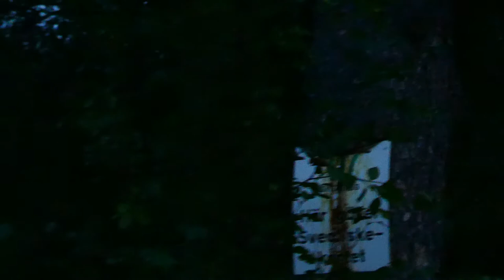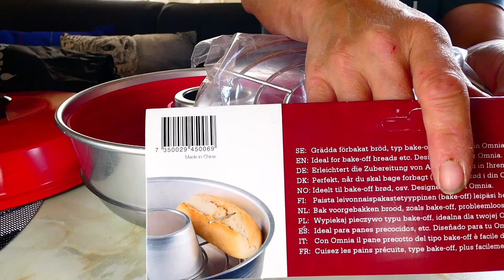035. Vilken helg (English subtitles)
En helg med fiske lite vandring samt lite bakning i husvagnen.
Trots en blåsig helg så hade vi väldigt roligt och många skratt